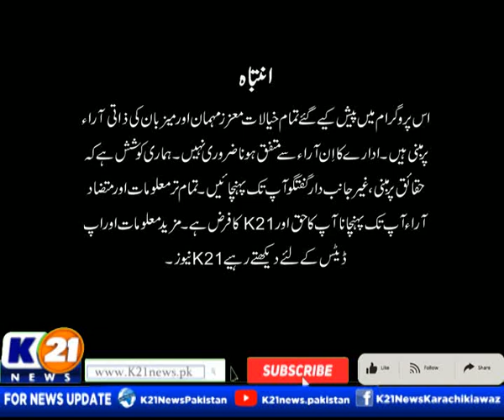HEALTH K21 WITH PALWASHA MEHMOOD | 22-Jul-2022 | Friday K21 News